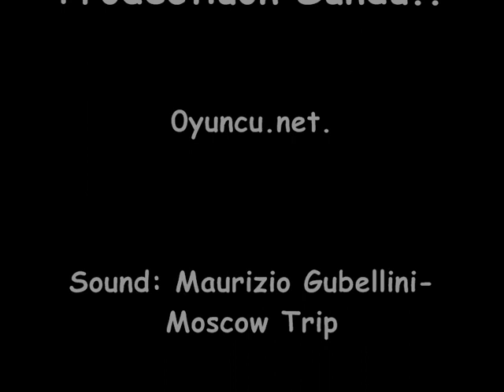KiLL4Live Pk Movie Part I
KiLL4Live Pk Movie Part 1